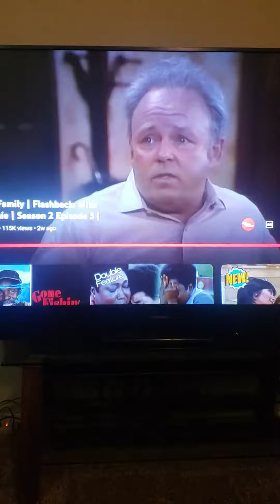When DAD finds out ..daughter's boyfriend tries to move in ..without consent..ep.250